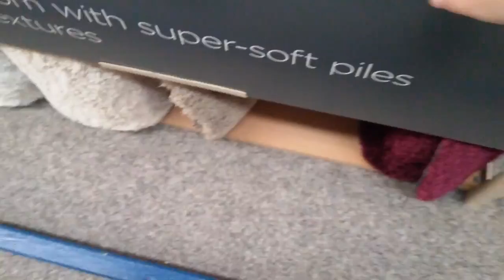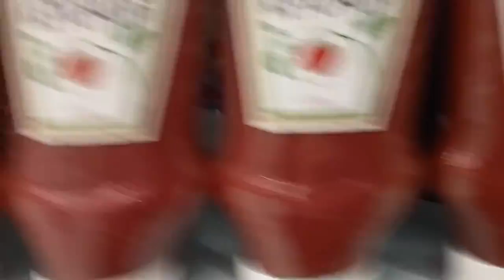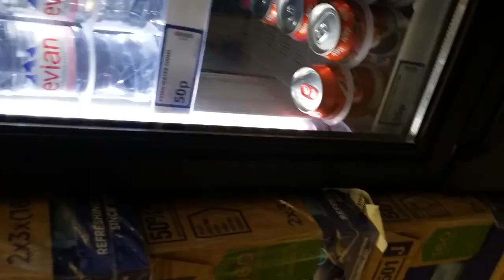Store escplore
Sub store